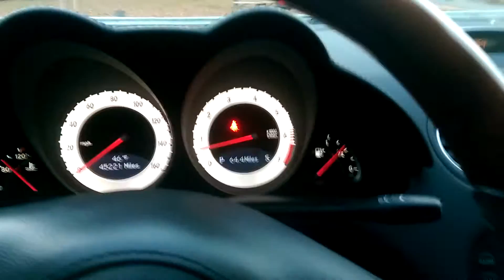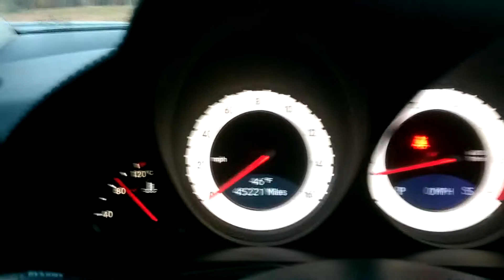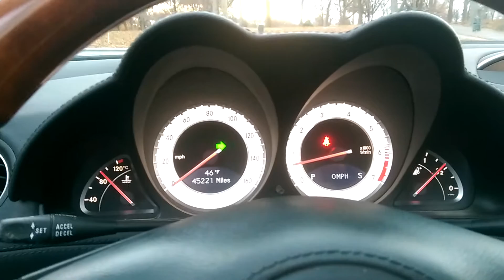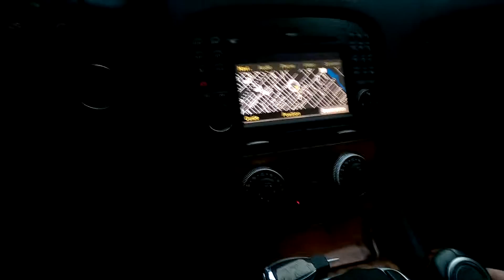2009sl550 black flood